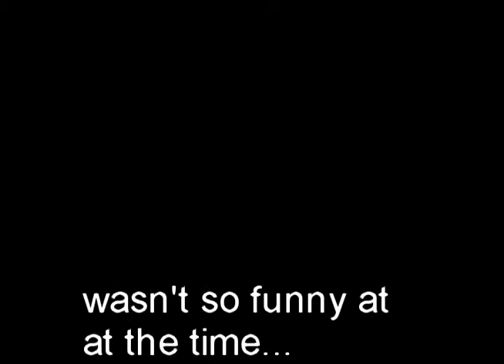Riley Crosby 2007- "Flat Head"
Another oldy i found. i thought id post it for kicks.